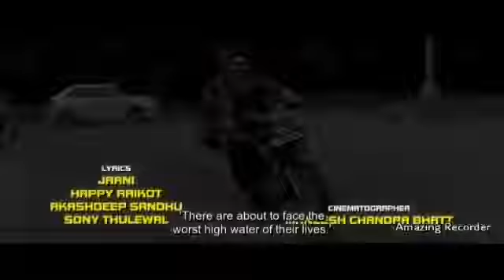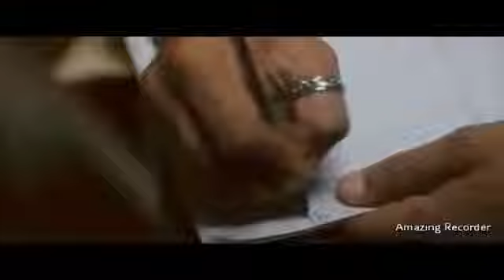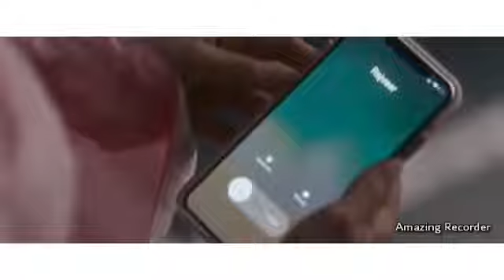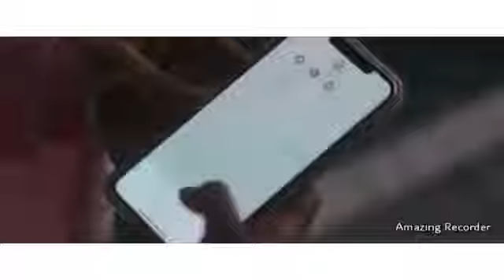Jaat Brothers!! full Punjabi movei new punjabi HD movei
new punjabi movei  JAAT BROTHERS full  HD movei

              🙏pls🙏